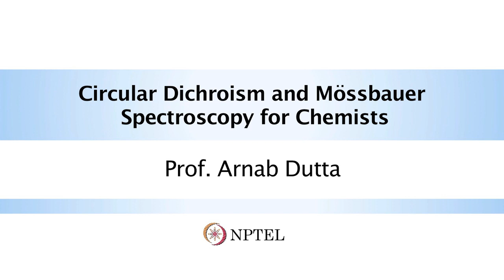Course Introduction - Circular dichroism (CD) and Mossbauer spectroscopy for chemists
Course Introduction by Prof. Arnab Dutta